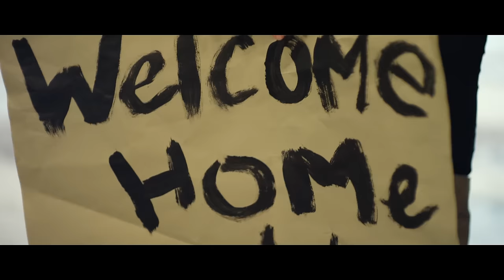The Scott Brothers - Hold On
Music video for Hold On performed by The Scott Brothers.